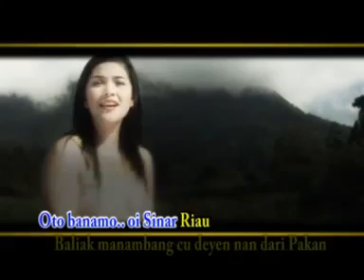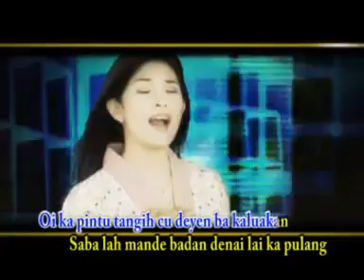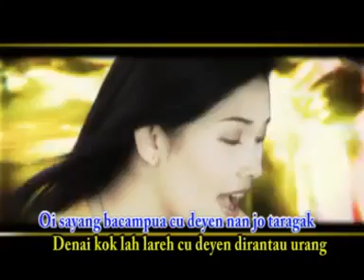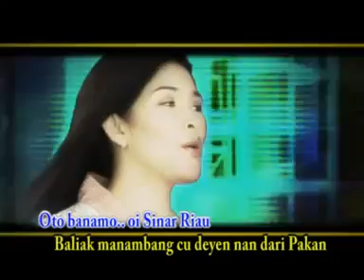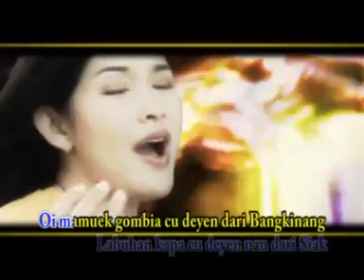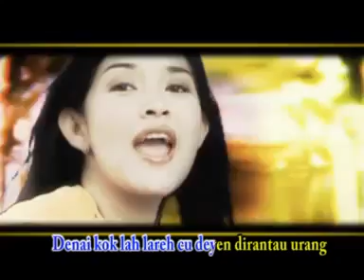Wisye Pranadewi - Sinar Riau - Tanama Intro Record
Channel ini adalah berisi Lagu Minangkabau yang dapat mengobati rindu para pencinta musik Lagu Minang

Terima kasih